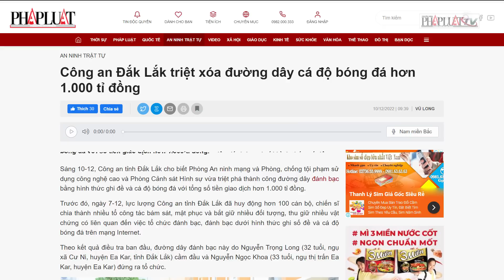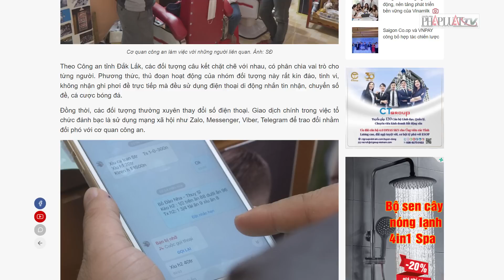Nạn cá độ bóng đá rầm rộ mùa World Cup - PLO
Chỉ trong một thời gian ngắn đã có hàng loạt tụ điểm cá độ bóng đá hàng trăm, hàng ngàn tỉ đồng được triệt phá.